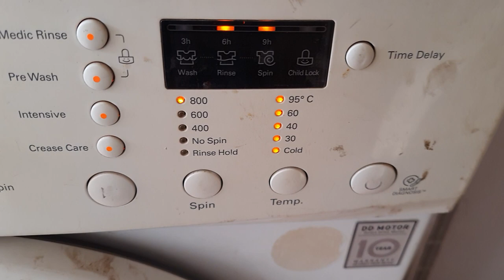Lights flashing on an LG washing machine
Washing machine door not locked properly, door lock error